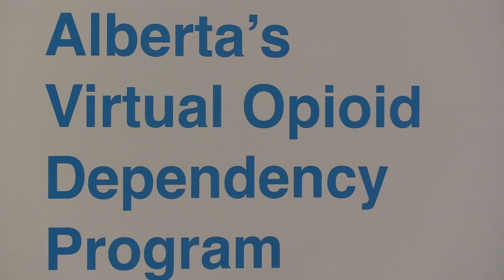Opioid addiction support for people in police detention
Mike Ellis, Alberta Associate Minister of Mental Health and Addictions, announced $1.4 million to expand and create a low-barrier/harm reduction division of the virtual opioid dependency program (VODT) to offer rapid assessment and treatment initiations for those struggling with addiction and opioid use while in police detention.